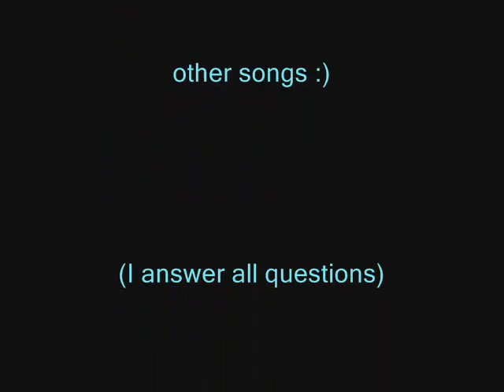Dead Space 2 Soundtrack - The Cassini Towers (track 04) Plus Wallpaper!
First, I hope you like the background image :D it took awhile to make but I hope it was worth it (it was all for you guys!). Second, don't forget to rate it! Rate honestly and please leave a comment on why you did or didn't like it :). I take all questions and would be really happy to answer them all :). Finally, I (of course) don't own any of the music or images used to make the background. Thanks again and hope to see you on other videos and around youtube.